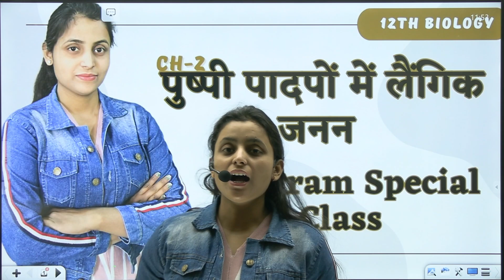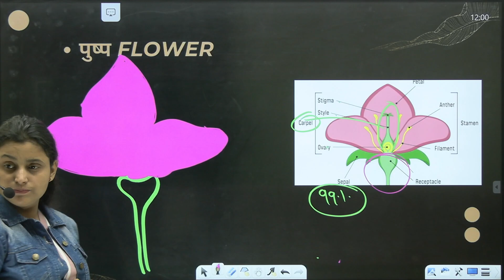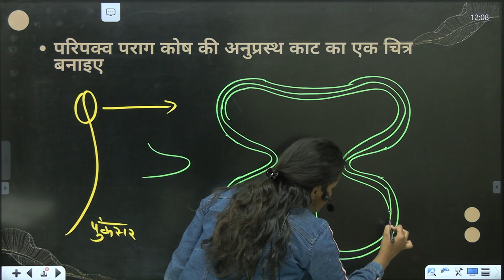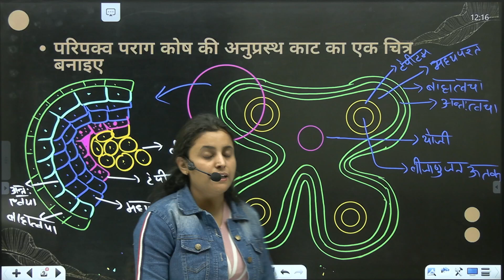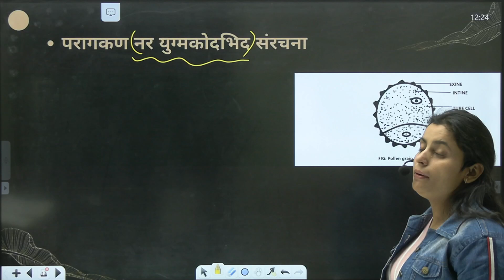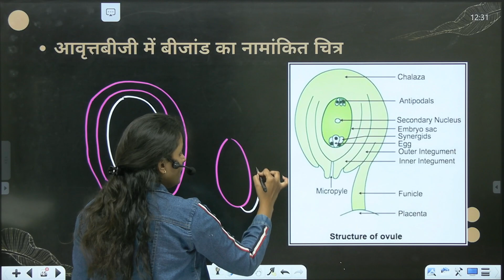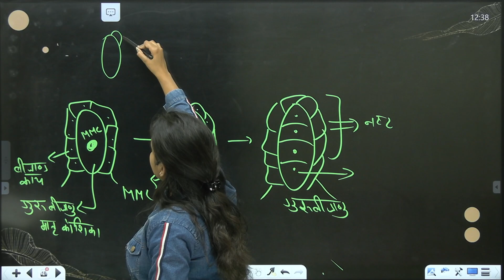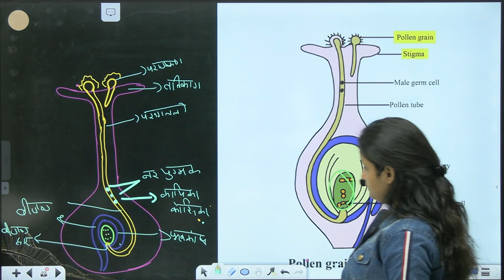12th Bio | Ch-2 | Lec-14 | पुष्पी पादपों में लैंगिक जनन | Diagram Special Class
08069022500 (इस number  से पहले शून्य ज़रूर लगाएँ)